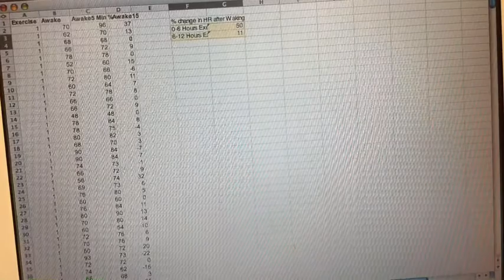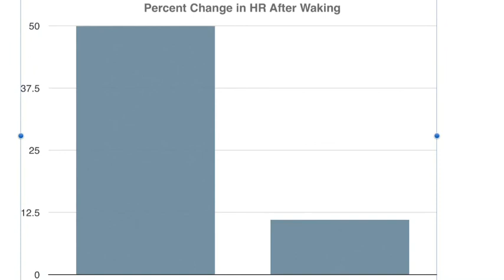The Heartthrobs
description